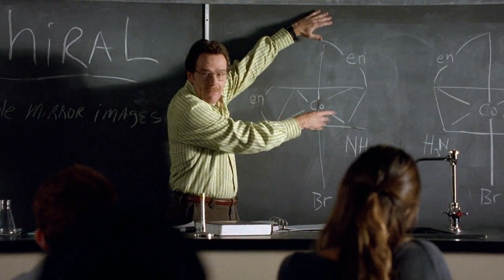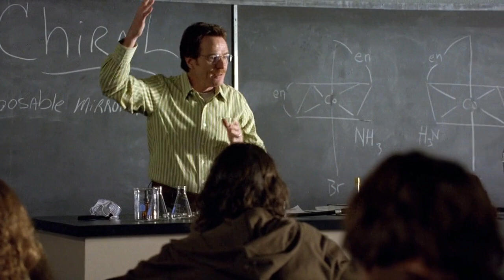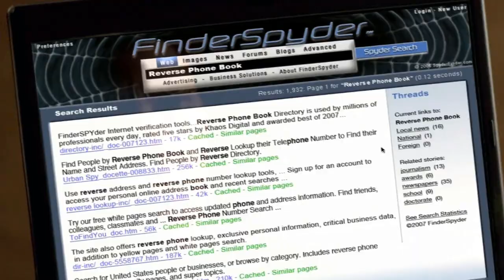Breaking Bad Season 1 Episode 2 Explained In Hindi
In this video I have explained the breaking bad episode Two in detail

Cat's in the Bag...
After their first drug deal goes terribly wrong, Walt and Jesse are forced to deal with a corpse and a prisoner. Meanwhile, Skyler grows suspicious of Walt's activities.